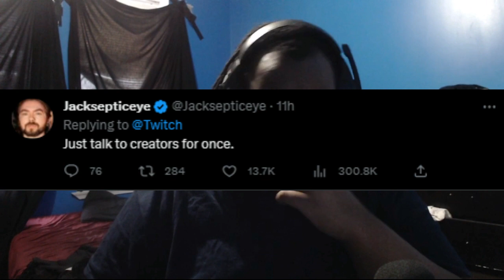My Honest Opinion of Twitch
Discord servers:

Ironhide: (Maintence issues)